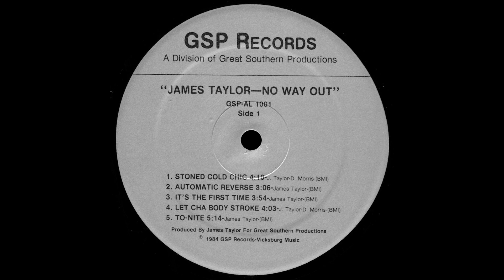James Taylor - Stoned Cold Chic - Vocal '84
Title: James Taylor - Stoned Cold Chic - Vocal
Band: James Taylor
Song: Stoned Cold Chic
Version: Vocal
Style: Disco Funk
Year: 1984
BPM: 108,8
Remark: -